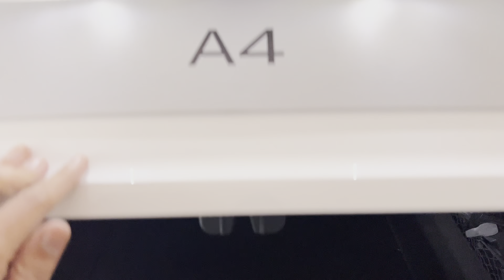Audi A4 Technology 40 tfsi india | interior | walkaround | white colour | My car garage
Gadgets used to create this video:-

iphone 13pro
VN Editor